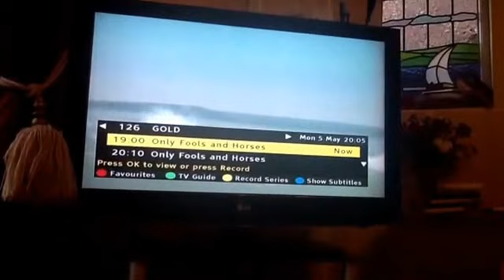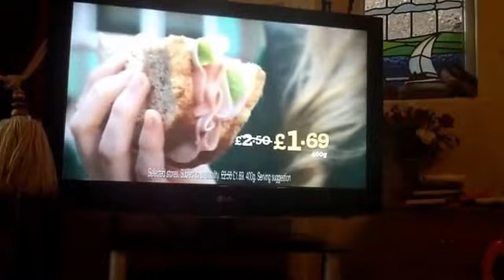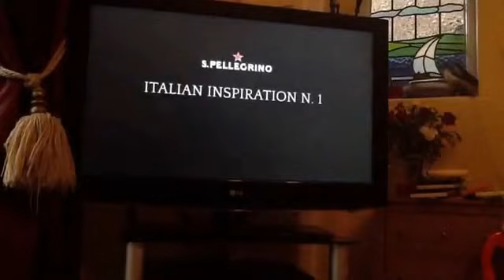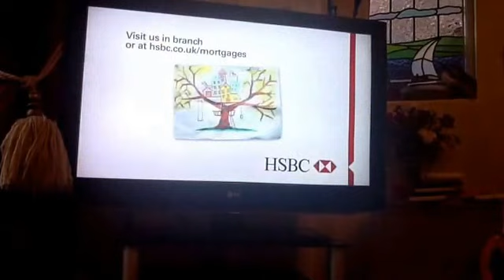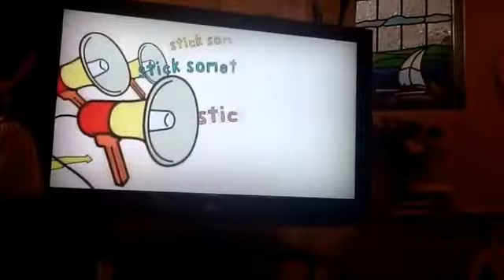UKTV Gold Adverts | Mayday | Mon 5|2014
End of only Fools & Horses
Gold Break Bumper
Kellogg's Special K
American Express
Nicorette
Karcher Window
oak Furniture Land
S Pelleorino
HSBC
we buy any car
Kellogg's Special K
UKTV Preception
UKTV Ailbi new Tricks
UKTV Gold Porridge
Gold Ident
Start of Only Fools & Horses